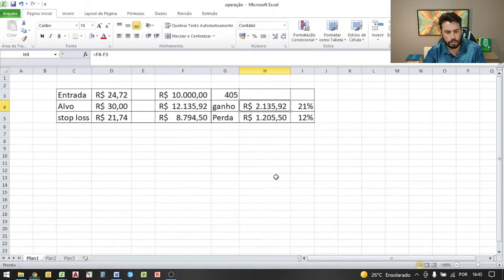ANÁLISE TÉCNICA QUE RENDEU 46% EM SINQIA SQIA3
No último vídeo da SINQIA - SQIA3  eu falei sobre fazer uma análise técnica para adivinhar  o momento certo de comprar uma ação, muita gente me perguntou como que seria esse estudo completo. Por isso eu trago aqui hoje, uma análise gráfica da empresa SQIA3, mostrando que nesse caso deu certo.

Fala pessoal, blz? Pra quem não me conhece meu nome é Thiago.
Hoje vamos ver na tela uma análise gráfica, da empresa SQIA3.
Primeiro de tudo, esse tema surgiu em um dos bate papo da nossa comunidade de alunos da TMSINVEST, como lá dentro é compartilhado alguns conteúdos exclusivos, tinha o relatório da SQIA3, e perguntaram sobre uma possível análise técnica. Eu fiz rapidamente um estudo e compartilhei, foi esse que você está vendo na tela.
Depois fomos acompanhando, teve mais esse aqui, e hoje o gráfico atual está assim.
Vamos entender aqui na tela o estudo.
Suporte
Resistencia
Pull back
O que eu gostaria de frisar aqui, é que embora análise técnica é legal, eu gosto de dizer que não tem relação com investimento, pois aqui  estamos tentando tirar dinheiro do mercado no curto prazo, é uma especulação. É diferente do que eu pratico hoje pra mim. As chances do resultado dessas operações serem negativas, são maiores do que ser positiva.
Inclusive eu fiz uma comparação de quem ganhou mais dinheiro em SQIA, se foi o investidor que usou a analise fundamentalista, ou o que usou analise técnica, deixar o vídeo aqui pra vocês na tela final, assim como uma playlist só com analise técnica, desde o básico.
Vou ficando por aqui, valeu.